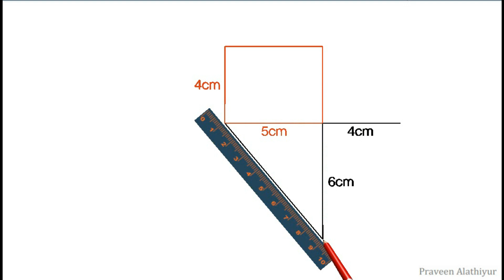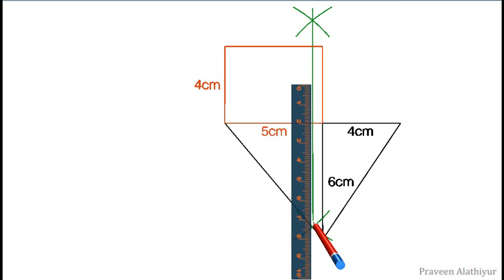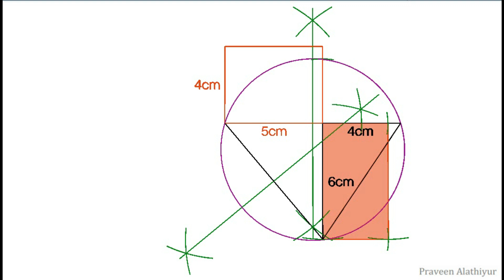Draw a rectangle of sides 5cm & 4cm and draw another rectangle of the same area and one side 6cm.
circles
praveen alathiyur